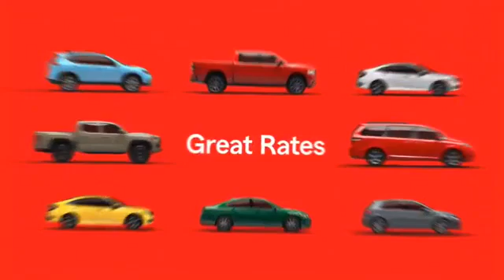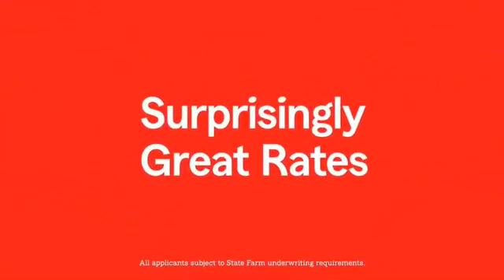Elk City vs Chickasha | Oklahoma Regional Fast Pitch Softball Tournament (Day 2)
Watch Elk City high school girls vs Chickasha high school girls fast pitch softball @ Regional Tournaments.  This Elk City High School sports broadcast was filmed October 7, 2022.

Watch the full-season of 2022 Elk City High School fast pitch softball on BigElkTV.com @